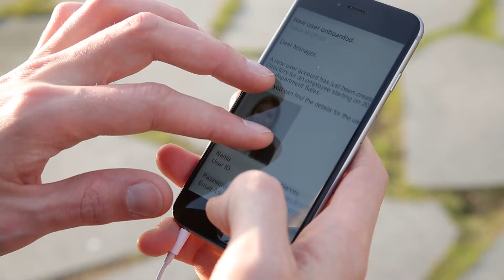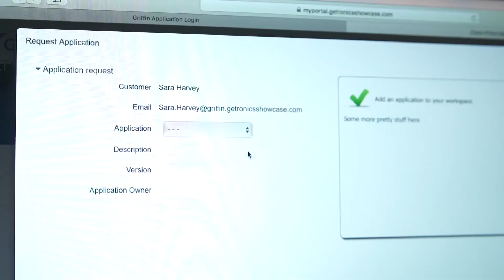Getronics Digital Workspace